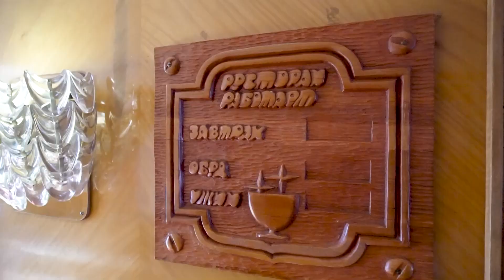Полезная программа от 29.06.21